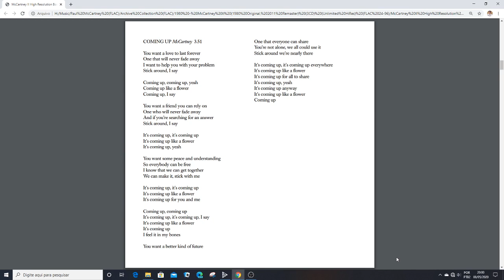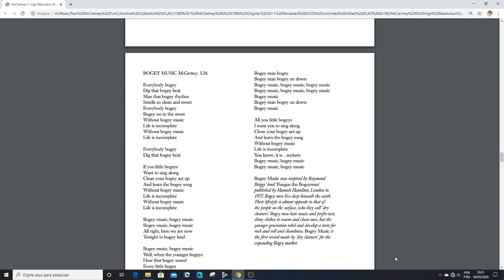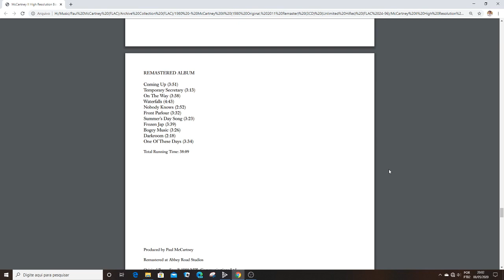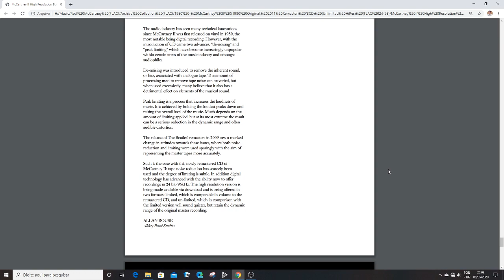Paul McCartney - One Of These Days (HD TRACK 24Bit 96Khz)